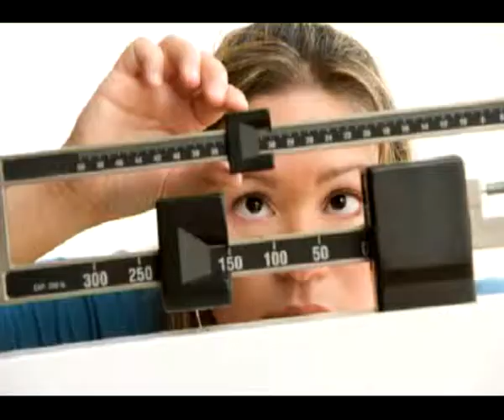7 минут 13.01.14 Андрей Мельников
Врач - хирург